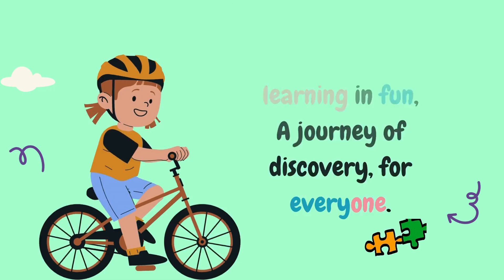Guess Indian Boy's Name by Emoji😎 | Fun Emoji Challenge!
Can you guess the Indian boy's name from these fun emoji clues? 🤔🎉 Test your brain and see how many names you can figure out! 🧠💡 Share your results in the comments below and challenge your friends to play along! Let’s see who’s the emoji master! 😎👑